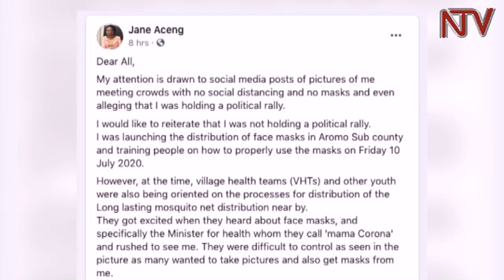Minister Aceng criticised for flouting COVID-19 guidelines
Health Minister Dr Jane Ruth Aceng has come under public criticism after she appeared in several videos flouting the COVID-19 prevention guidelines that her ministry developed and publicized.

In the videos, Dr Aceng can be seen addressing a crowd without a face mask, and later in a procession with many people, who are not practising social distancing.

Several religious leaders and politicians have called out Aceng's actions saying they are proof that there is no more justification for the continued restrictions on political and religious gatherings.